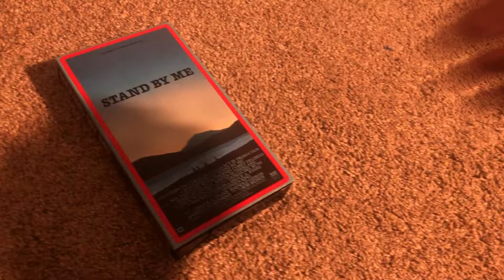Stand By Me 1988 VHS Overview